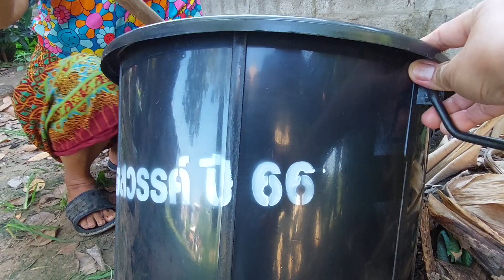ทิ้งขยะเปียก